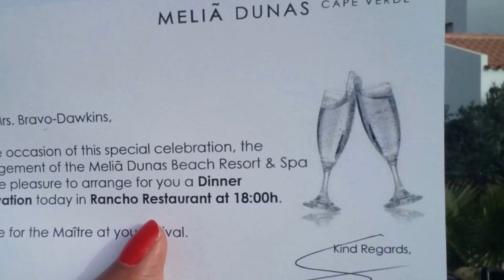Cape Verde Vlog Trailer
This is a Trailer to our 2016 trip to Cape Verde for Rose’s Birthday.